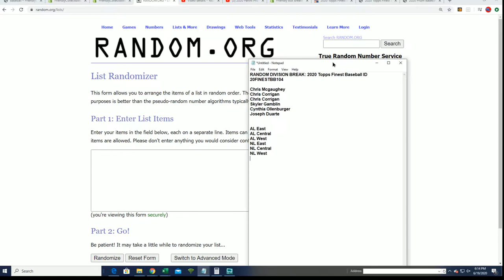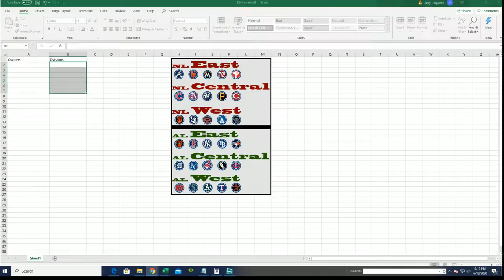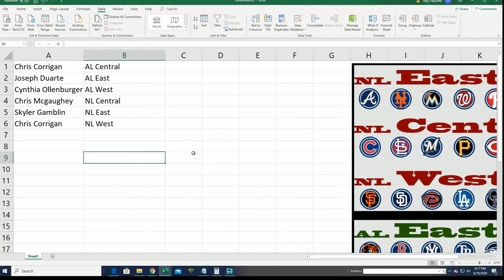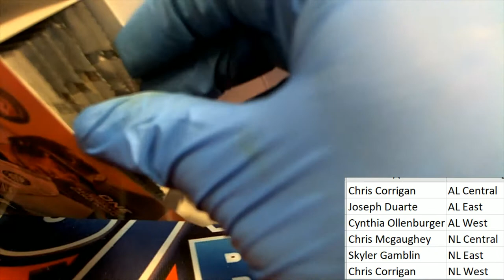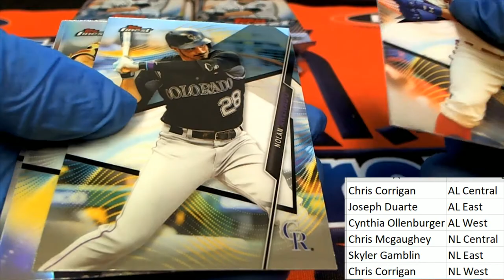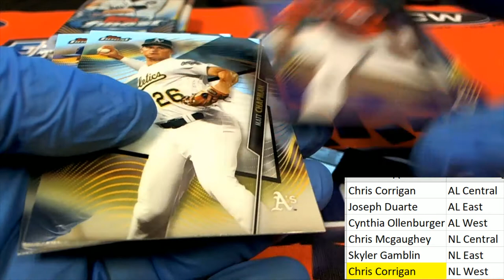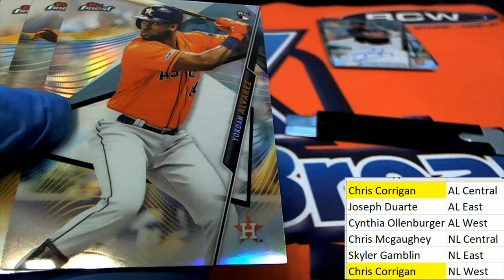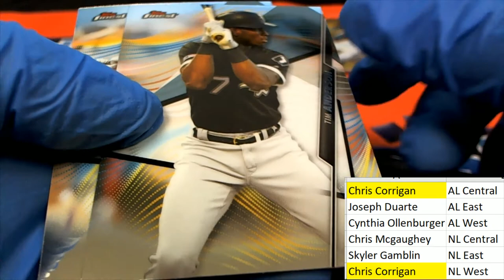2020 Topps Finest Baseball ID 20FINESTBB104